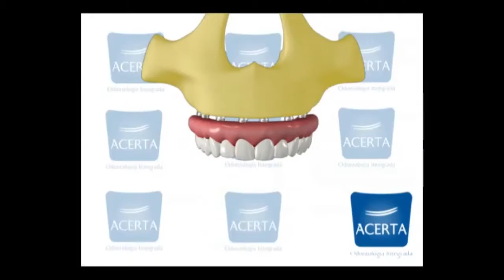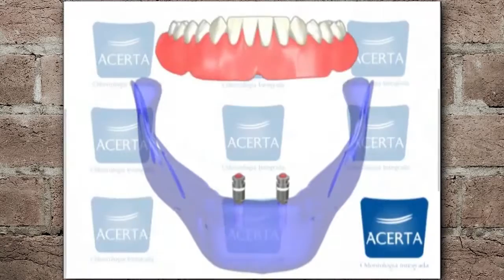Programa Bom de Papo 13/07/2015 - ISRAEL LEVI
Programa Bom de Papo Tv TRIBINA SBT Segunda a Sexta 13:15

-Entrevistado de Hoje: Israel Levi doze FC